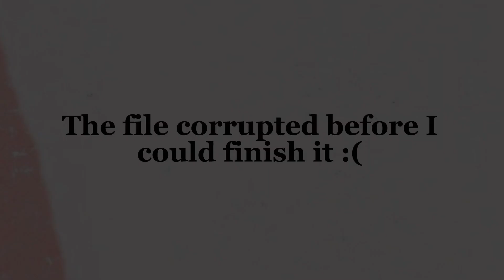We Don't Talk About Bruno but it's Animal Jam Mastertracks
I made this in May 2022

The file got corrupted after I finished the "Isabela your boyfriend's here" part so I can't edit it :sad: but I recorded most of it! But it's unfinished